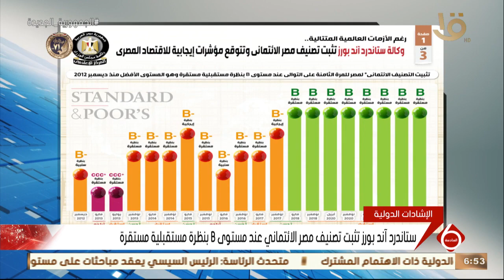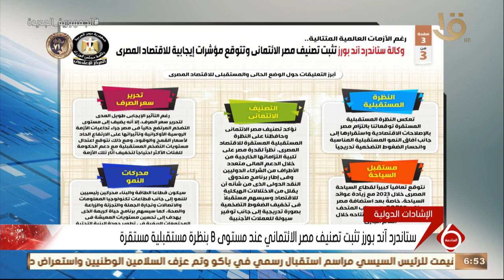نشرة السادسة | أخبار الاقتصاد.. مؤتمر أخبار اليوم يناقش تحديات الصناعة والاستثمار والتمويل